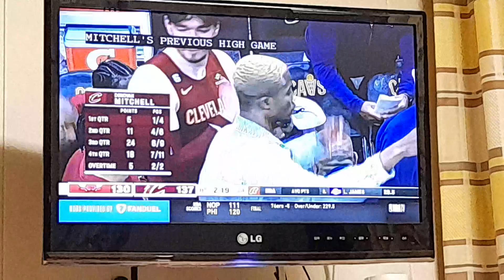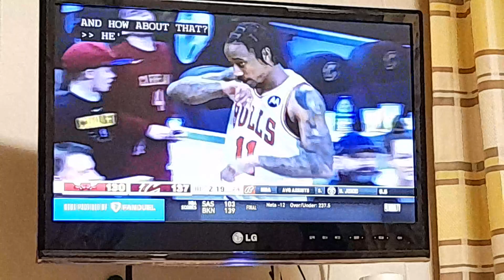Mitchell 71 point on this day monster game